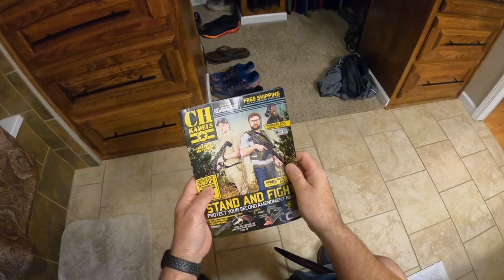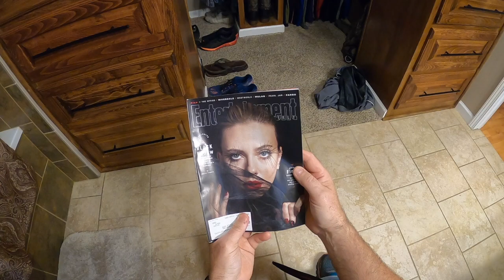Coronavirus Toilet Paper Solution!!!!